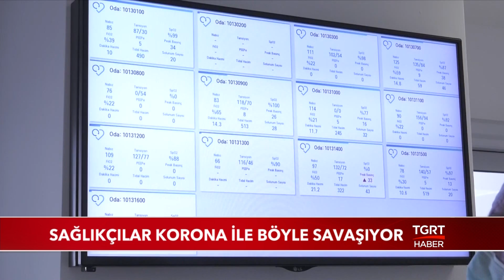Sağlıkçılar Korona ile Böyle Savaşıyor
Sayın seyirciler koronavirüs salgını başladığından bu yana sağlık çalışanlarımız büyük bir fedakarlık ve özveriyle hastalıkla mücadele ediyor. Gece gündüz demeden ailelerinden uzakta, kendileri de risk altında, şifa dağıtmaya çalışıyor. Sağlık Bakanlığı Ankara Şehir Hastanesi'ndeki o çalışmaları görüntüledi. Bakın sağlık ordusu hangi ortamda hastalıkla nasıl savaşıyor?